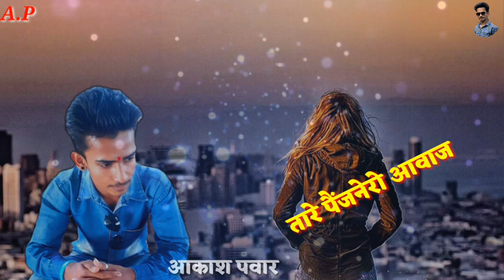बईमान छोरी Zakhmi Banjara Status तोती नगरी खाली व्हेजायवाटो कोणी मनअखियां तरस आसु बरस by Akash Pawa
0. तोती नगरी खाली व्हेजाय वाटो कोणी मन
1.Full screen banjara whatsapp status
2.Banjara whatsapp status
3.All banjara whatsapp status
4.Banjara status
5.Banjara  sad status
6.Banjara whatsapp video
7.Banjara love status
8.banjara new status
9.Banjara status
10. Banjara whatsapp full screen status

👏Jay sevalal